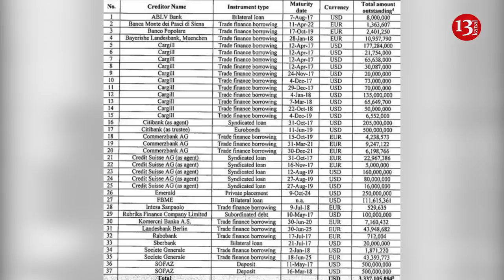SON DƏQİQƏ XƏBƏRLƏRİ - 08.12.2018 (18:00 AXŞAM XƏBƏRLƏRİ)